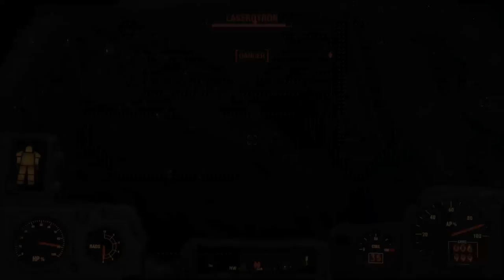[Let's Play] Fallout 4 - Ep. 76 : Un nouveau flingue :D [FR]